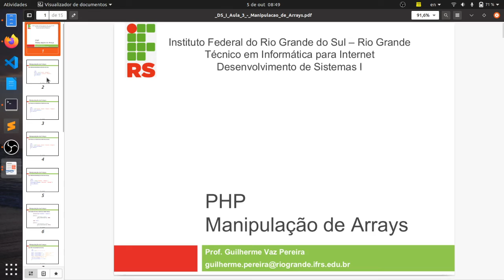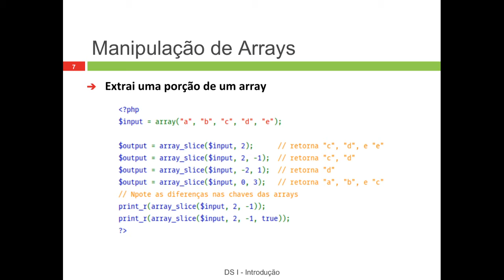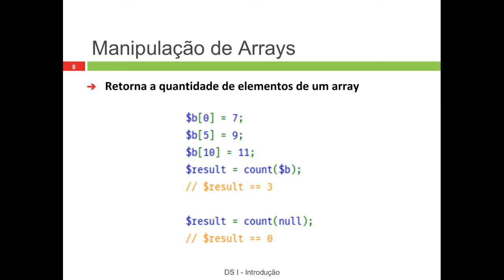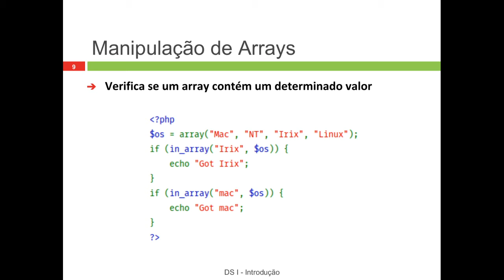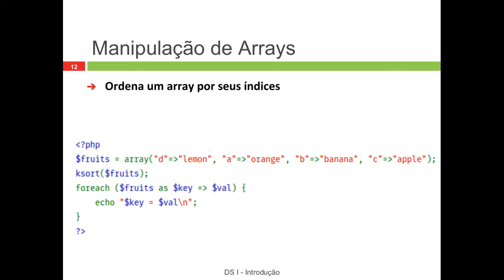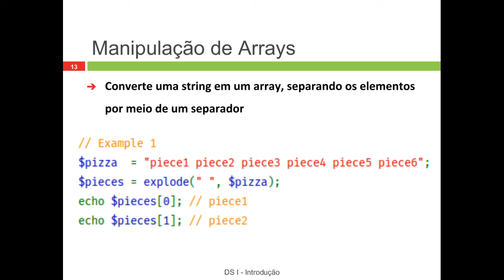Arrays em PHP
Componente curricular de Desenvolvimento de Software I,  do curso de Informática para Internet (Integrado) do IFRS Campus Rio Grande.

Prof. Dr. Eduardo Wenzel Brião